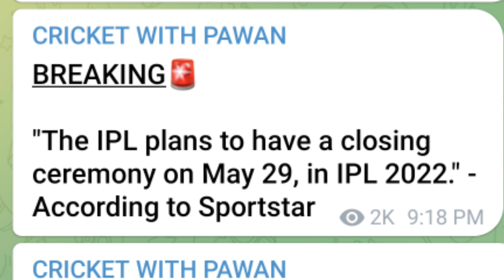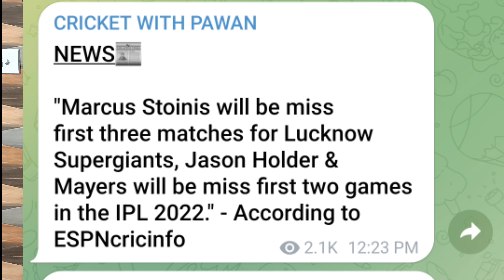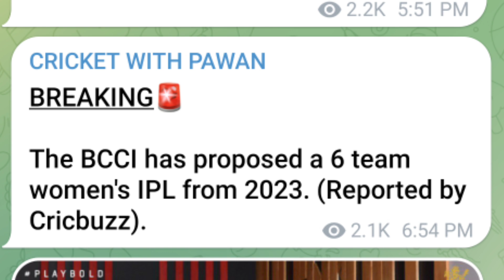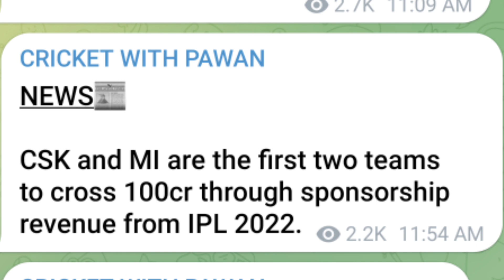IPL 2022: RCB Playoffs Out 😱, Lucknow Team Big Blow😨, 6 Team's Women's IPL🔥 | EP 440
Topic Covered In Video 👇

ipl 2022
ipl 2022 rcb
ipl 2022 kkr vs csk
ipl 2022 opening ceremoy
ipl 2022 women ipl
ipl 2022 csk playing 11
ipl 2022 kkr playing 11

ipl 2022 csk vs kkr playing 11